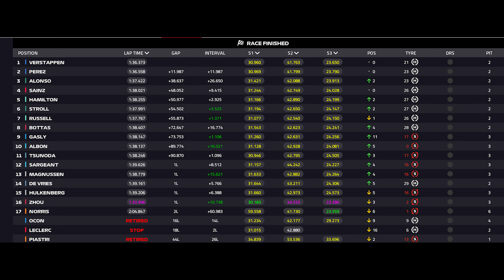Résumé de la course Grand Prix de Bahrein F1 2023 : Verstappen gagne sans concurrence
Dans cette vidéo je vous parle de la premiere course de la saison de F1 2023 avec la victoire de Max Verstappen